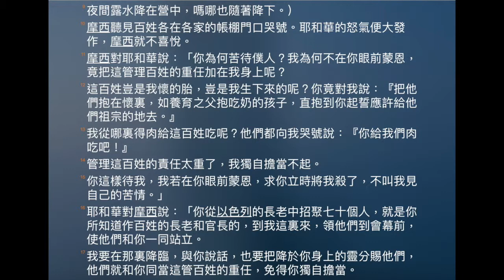【 信息】 20180702 莫忘初衷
此影片關於信息 20180702 莫忘初衷